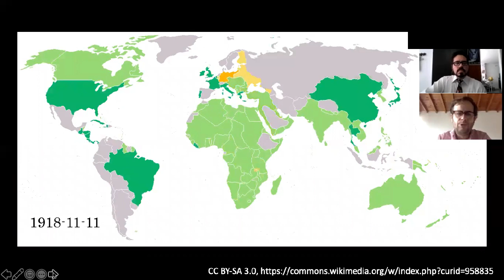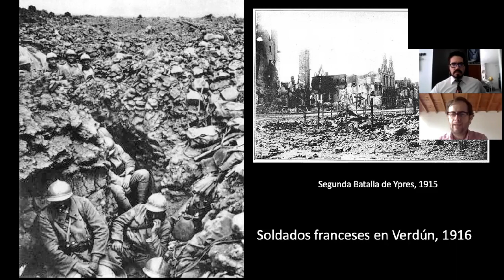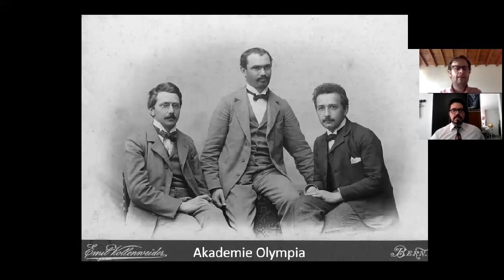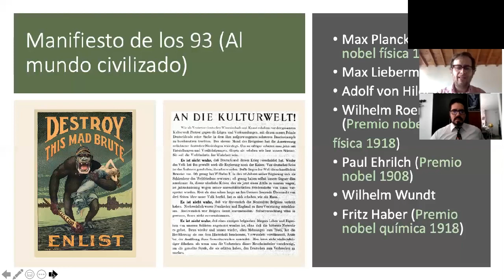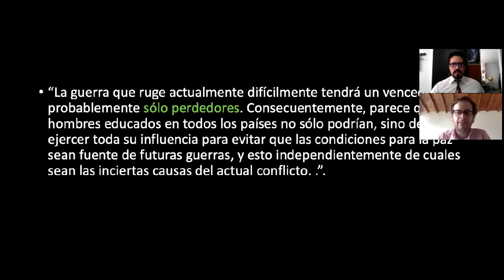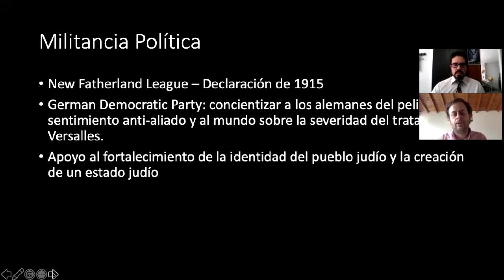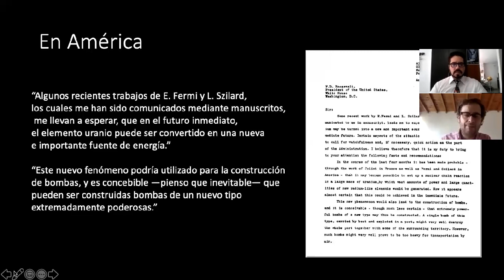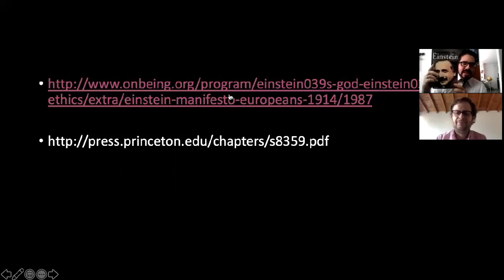Contágiate de Ciencia - Carlos Molina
Einstein y la paz.

Albert Einstein es sin duda uno de los científicos más reconocidos de todos los tiempos, sin embargo su legado va mucho más allá de sus aportes en ciencias naturales. En esta presentación discutiremos algunos de los elementos del pensamiento de Einstein como promotor de la paz y el entendimiento entre los pueblos.